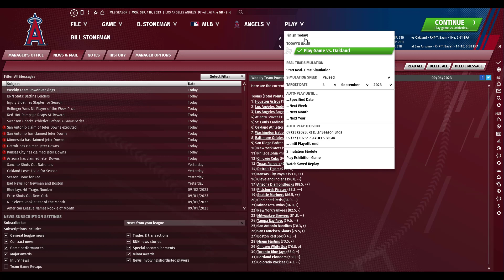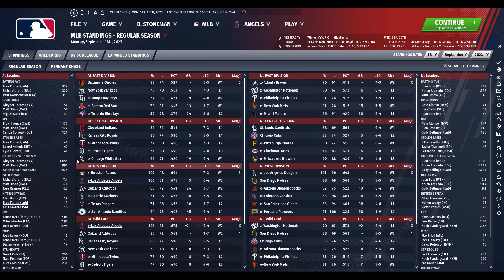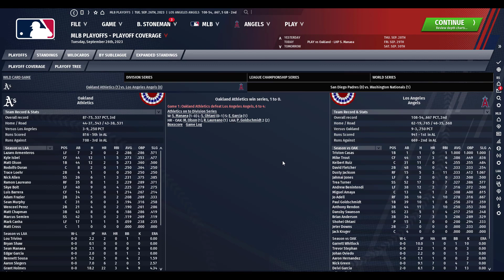OOTP 21: Los Angeles Angels Franchise Ep. 32